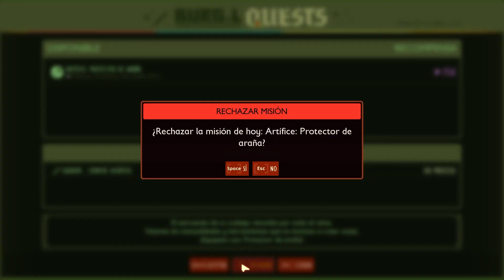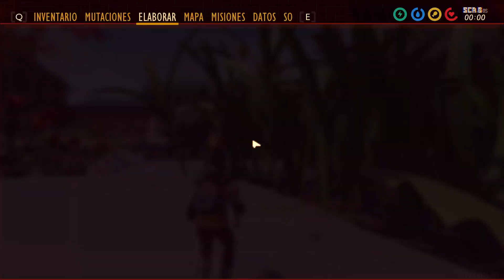VOLVEMOS a TENER TIROLESAS | Grounded Gameplay Español [#78]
Grounded es un survival curioso donde somos tan pequeños como una hormiga y tendremos que de alguna forma sobrevivir a todo tipo de criaturas que normalmente son diminutas, pero que ahora son gigantes. Un juego con un mundo vasto, hermoso y peligroso, especialmente cuando nos hemos reducido al tamaño de una hormiga.